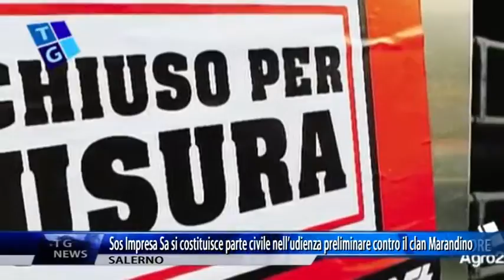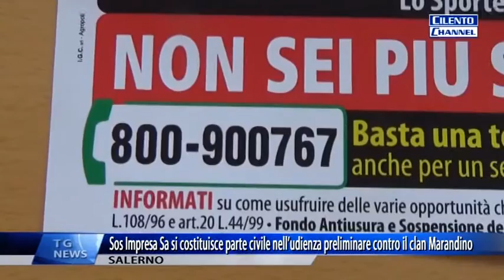SOS IMPRESA SA SI COSTITUISCE PARTE CIVILE NELL'UDIENZA PRELIMINARE CONTRO IL CLAN MARANDINO